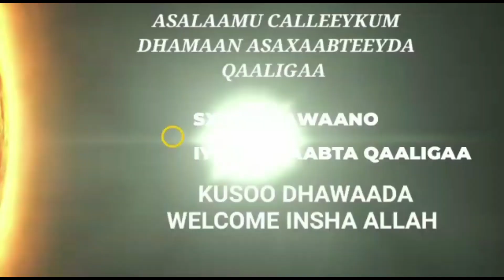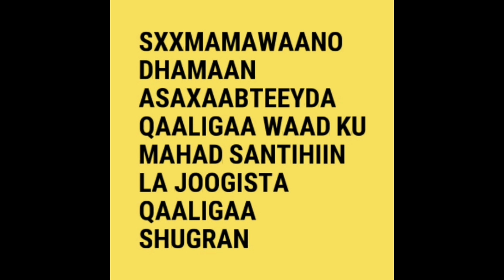UUR QAADISTA WAA ADKAATAA HADII EEY TUBOOYINKA XERAN YIHIIN